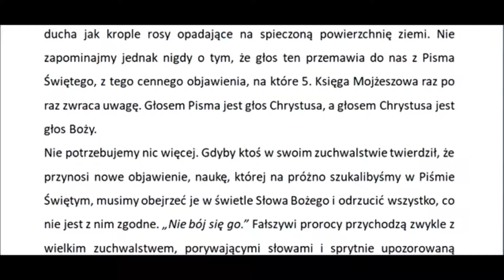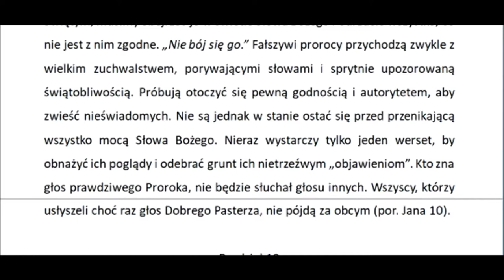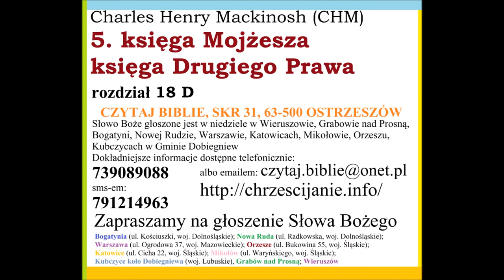CHMVM18D Komentarz do Piątej księgi Mojżeszowej rozdział 18D (Charles Henry Mackintosh) Zielone Niwy